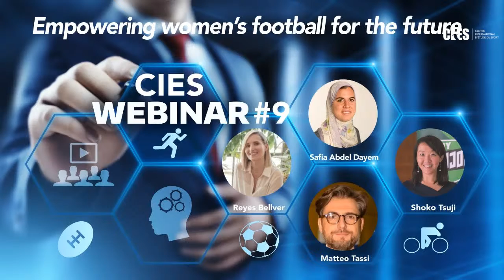CIES WEBINAR #8: “Stadia today: Managing the empty theaters of live sport”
We are pleased to announce Episode 8 of our Free Live CIES WEBINAR Series!

Speakers:

• Michael Boys, Managing Partner @ LOC Consulting SpA and General Coordinator @ FIFA events, FIFA/CIES Executive Programme in Sports Management Coordinator @ UST, Chile

• Maximilian Grünewald, General Manager Football @ Cape Town City Football Club and FIFA/CIES Executive Programme Alumnus 2015 @ Nelson Mandela University, South Africa

• Doojin Sa, Head of New Media @ K LEAGUE, Korea and FIFA Master Alumnus 2017

• Cem Ulkeroglu, Former Commercial Director @ TFF and General Manager @ CIC, Turkey, FIFA Master Alumnus 2001

Moderator: Prof. Pierre Lanfranchi

Episode 8 will take place on Wednesday 27 May 2020 @13:30 CET and you can watch it LIVE either on our CIES Facebook or our CIES Youtube Channel

For anyone who missed it, please do not hesitate to rewatch Episode 7 “Decision making during the crisis” on our CIES YouTube channel